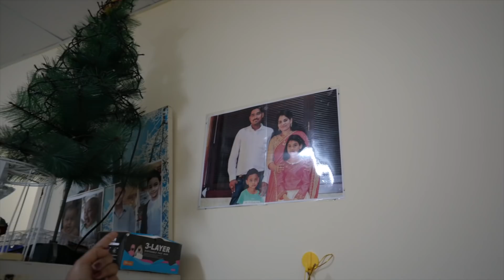దుబాయ్ లో తెలుగు మిడిల్ క్లాస్ ఫ్యామిలీ ఎలావుంటుందో చుడండి... | Dubai Telugu Vlogs | Raju Kanneboina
Click This Link To Open (Free) Demat Account  In Upstox